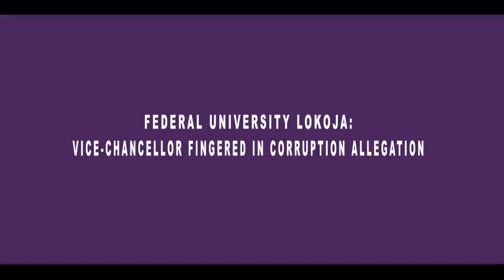Federal University Lokoja: Vice-Chancellor Fingered in Corruption Allegation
Public Conscience on Radio. EP 73 Nugg. Supported By MacArthur Foundation